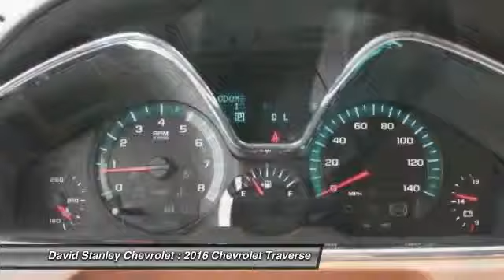2016 Chevrolet Traverse Oklahoma City OK 297573T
2016 Chevrolet Traverse LT 2LT

When was the last time you smiled as you turned the ignition key? Feel it again with this fantastic 2016 Chevrolet Traverse. With plenty of passenger room, you won't have to worry about being cramped when it's more than just you in the SUV. It is nicely equipped with features such as 3.6L V6 SIDI, 6-Speed Automatic, Champagne Silver Metallic, Ebony/Saddle Up w/Leather-Appointed Seat Trim, FWD, and Traverse LT 2LT. brbr Not all customers qualify for incentives. Please contact dealer for details. $500 - General Motors Consumer Cash Program. Exp. 11/02